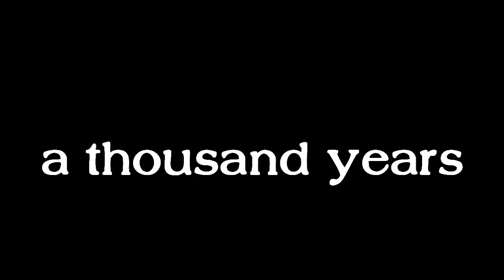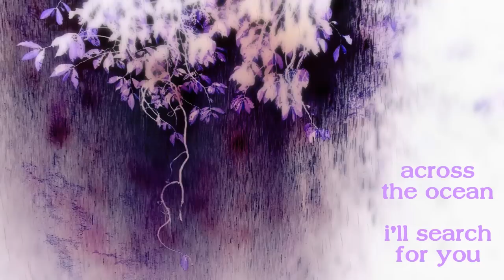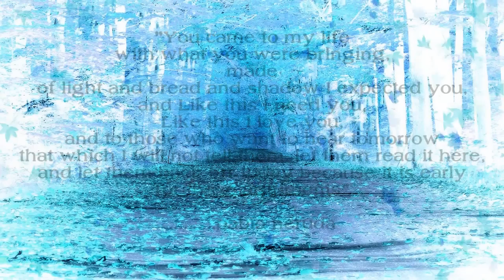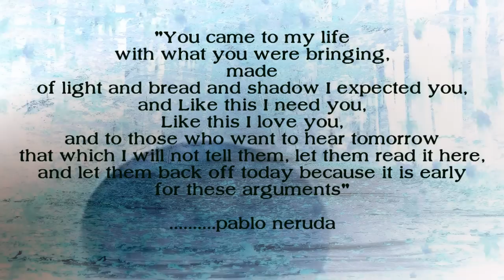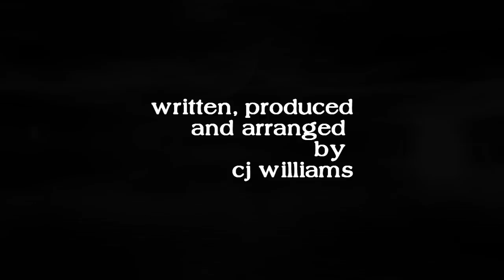"A Thousand Years" ORIGINAL SONG (New Age/Enya)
WATCH IN HD...LYRICS BELOW: As a huge follower of Enya's music, this is an original song that was inspired by some of her work and is not an Enya song (just to clear up any confusion..!)

"I've seen hope...turn to pain...
I've seen joy...fall down again...
I've seen rivers...turn to dust...
All my memories...begin to rust...

I would walk, for a thousand miles,
To be where you are...
I will wait, for a thousand years,
To be in your arms...

A gift of gold...a sky of blue...
Across the ocean...I'll search for you...
A tree with no leaves...won't shelter me...
A heart unbending...will not last...

Until you come home...

Come home..."

#62 - Most Discussed (13/03/2009) - Music
#45 - Top Rated (13/03/2009) - Music